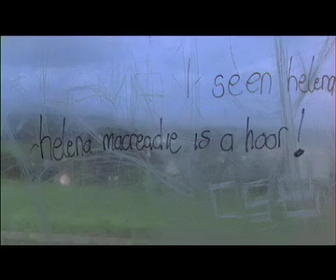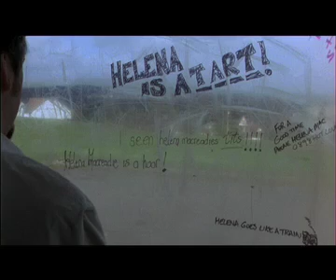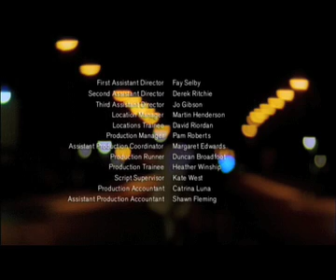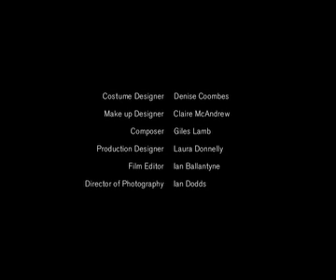At The End Of The Sentence | Future Shorts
Dir: Marisa Zanotti

Does Custer deserve one last chance? This darkly comic film follows an emotional journey through strange and beautiful landscapes.